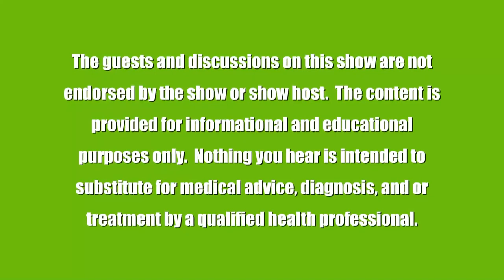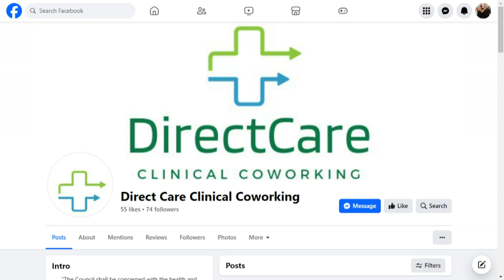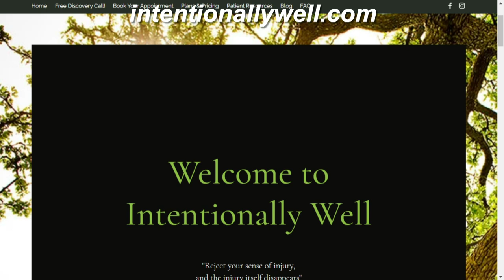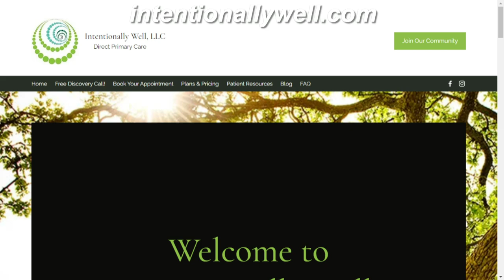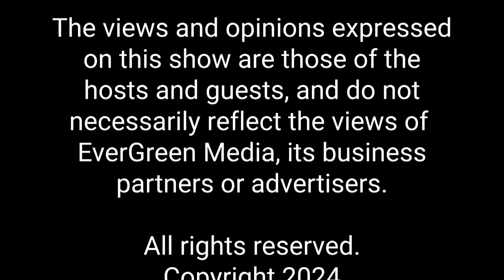Health Revolution with V: Terri Pinder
Theresa ("Terri") Pinder holds a Master of Science in Nursing from Florida Atlantic University, where she completed her academic preparation as a Family Nurse Practitioner in 1997. She has completed additional formal training as an Integrative Health Coach at Duke Center for Integrative Medicine (2010). She has accumulated much of her herbal know-how through her family's business (a nursery and Garden Center) as well as through various formal herbal studies programs. Terri is a Health Care Disrupter! Disillusioned with the current state of affairs in conventional medicine, she achieved Certification through the Institute for Functional Medicine in 2021, was one of the first nurse practitioners in the State to obtain her “autonomous” status and is about to open both a Direct Primary Care Practice and a Clinical Coworking and Practice Incubator Co-OP for clinicians here in Port Saint Lucie. Her aim in adopting these models is to create an ecosystem to deliver meaningful results for both the practitioner and the patient- one relationship at a time.